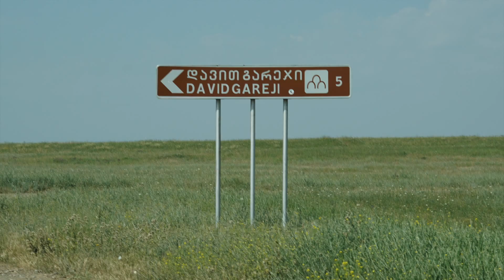Native Journeys David Gareji 6-2015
This video is about Native Journeys David Gareja 6-2015 6